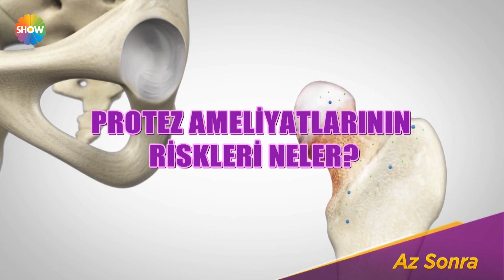Zahide Yetiş'le 592. Bölüm | 12 Mart 2019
Zahide Yetiş'le 592. Bölümünde; İç Hastalıkları Uzmanı Dr. Ayça Kaya kilo vermenin önündeki engeller neler, yemekle beraber su içilir mi sorularını yanıtlarken, Ortopedi ve Travmatoloji Uzmanı Op. Dr. Murat Kezer ortopedi aşınmalarının nedenlerini anlattı. Ayrıca programa Hatay’ın gastronomi tanıtıcısı, Kasap Süleyman Yurttaş ve Hatay Mutfak Uzmanı, Şef Celil Erkan konuk oluyor.